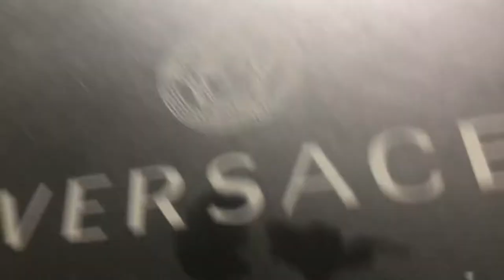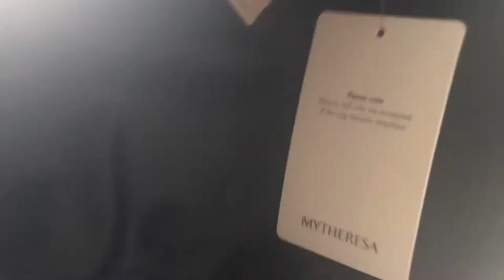Versace hat. Bucket hat. Versace bucket hat present.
Miketattoo gets a present. Versace hat. Bucket hat. Versace bucket hat present.